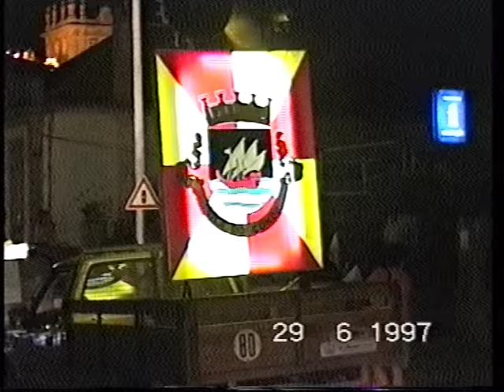VILA DO CONDE RANCHO DA PRAÇA 29 06 1997 01 LUCAS V.C